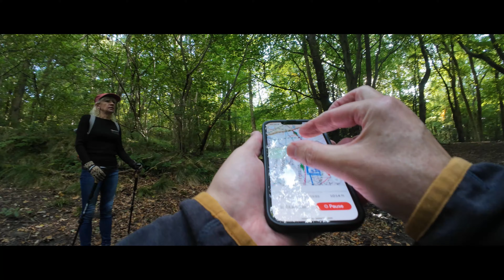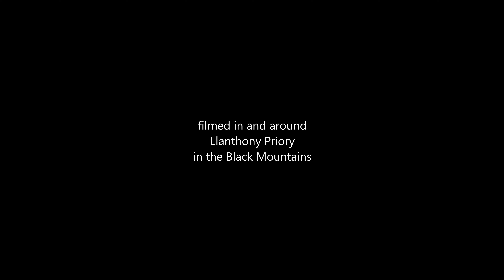LLANTHONY - A Black Mountains Walk in Wales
Starting from the remote and evocative ruin of a 12 century Priory we enjoy a spectacular walk through the secluded Vale of Ewyas, a steep sided valley within the Black Mountains.